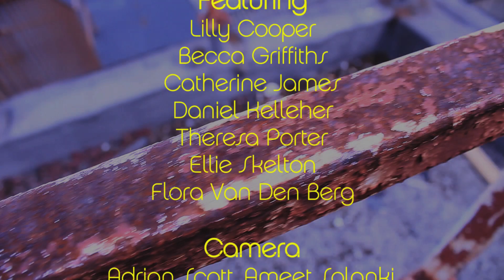Spoken Word 9 - Remember You Are Going To Die - Pete The Temp - Mellow 9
In this Word 9 superstar poet Pete The Temp tells you to 'Remember You Are Going To Die' - just in case you forgot.

Remember to get in touch if you are a poet and you want to be part of Word 9